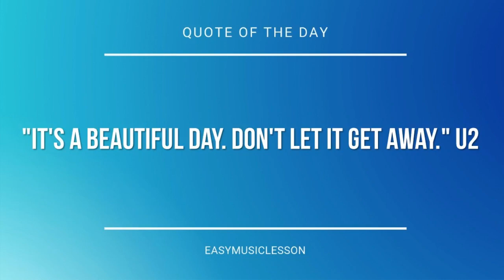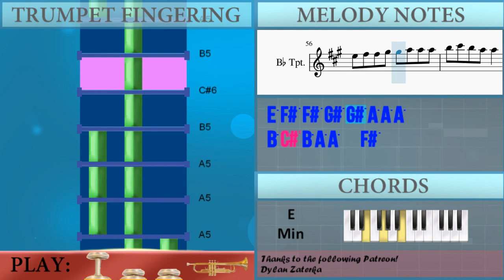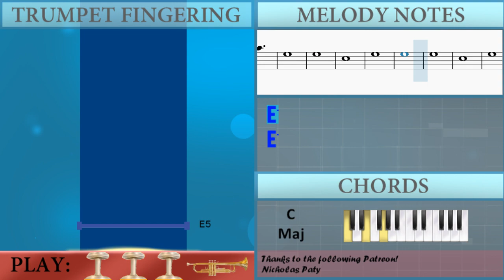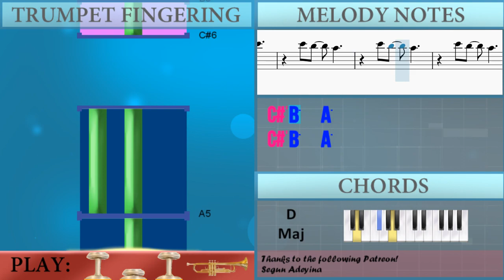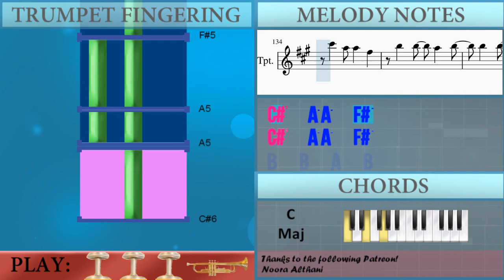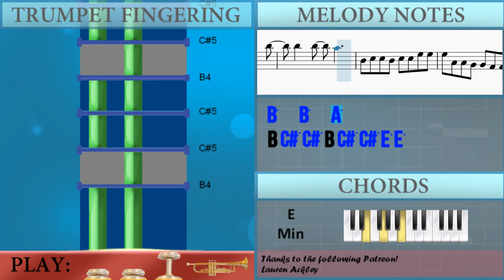How to play Wake by Hillsong on Trumpet (Tutorial)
The easiest way to learn how to play Wake by Hillsong on the trumpet. It's a trumpet tutorial for Wake by Hillsong.

EasyMusicLesson teaches you to play the your favorite instrument, through easy and simple animation so that you too can learn how to play Wake by Hillsong on the trumpet easily. A trumpet tutorial with visual animation graphic.

Chords of Trumpet arrangement:
C Maj   D Maj   B Min   E Min   C Maj   D Maj   B Min   E Min
C Maj   D Maj   B Min   E Min   C Maj   D Maj   B Min

Melody notes of Trumpet:
B4 C#5 C#5 B4 C#5 C#5 E5 E5
E5 A4 A4 G#4 G#4 F#4 F#4 E4
E5 F#5 F#5 G#5 G#5 A5 A5 A4
C#5   B4 A4 A4   A4
E5   F#5
E5   F#5   C#5   A4
B4 C#5 B4 A4 A4   F#4
A5 B5 B5 F#5 A5 B5 B5
B5 B5 F#5 A5 B5 B5
A5 B5 B5   A5 B5 B5
B5   C#6 A5   F#5
A5   B5   C#6   E6
A5   C#6 B5   A5 F#5
C#6   A5 A5   F#5
B5   B5   A5   B5
B5   B5   C#6   F#5
E5 F#5 F#5 G#5 G#5 A5 A5 A5
B5 C#6 B5 A5 A5   F#5
E6   F#6   C#6   A5
C#6   B5 A5 A5   A5
E5
E5
C#5
E5
E5
E5
C#5
E5